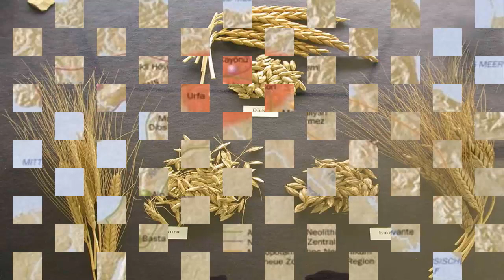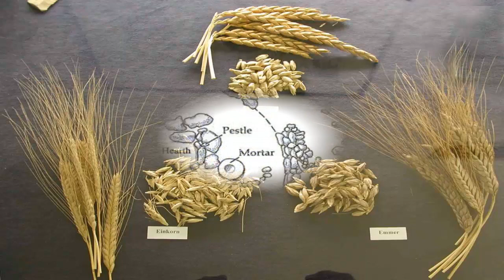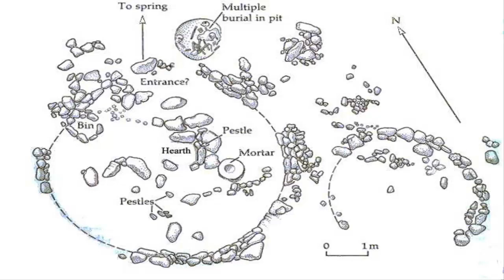Yakın Doğu'da İlk Yerleşmeler Kebara ve Natuf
Yakın Doğu'da İlk Yerleşmeler
Kebara Kültürü
Natuf Kültürü
İnsanoğlunun İlk Yerleşik Hayat Deneyimleri
Köy Hayatına Geçiş
İlk Ekip Biçme Denemeleri